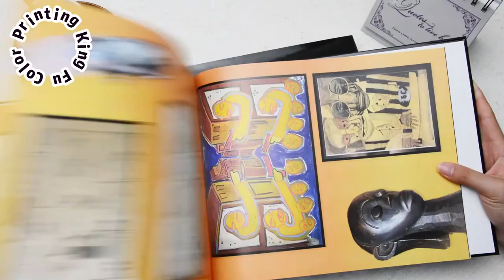Hardcover thick book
If you look for quality hardcover thick book, we are definitely your best choice!
It’s always my pleasure to serve you.🥳bookprinting